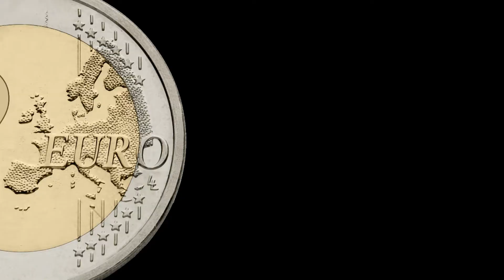2012-08-07 Kamera putzen oder was Herr Schmatz meint (2012 - das Jahr in dem die Welt unter geht...)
7. August 2012: Kamera putzen

Daniel putzt die Kamera - und Wenzel.

für diesen Beitrag wurde hier gedreht:
Wohnzimmer Grillenhof Grillenhofstraße, Neulengbach

für diesen Beitrag vor der Kamera:
Daniel Schmatz
Wenzel Schmatz

für diesen Beitrag hinter der Kamera:
Daniel Schmatz